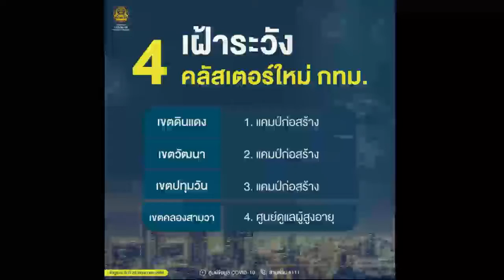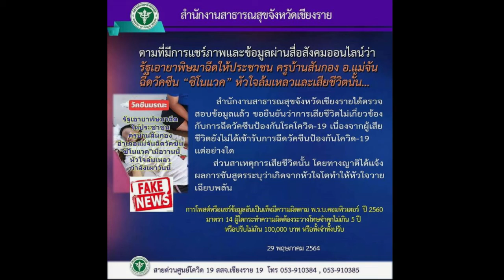NBT รวมใจสู้ภัยโควิด 19 วันที่ 300564 ข่าวปลอม ฉีดวัคซีนซิโนแวคแล้วเสียชีวิต